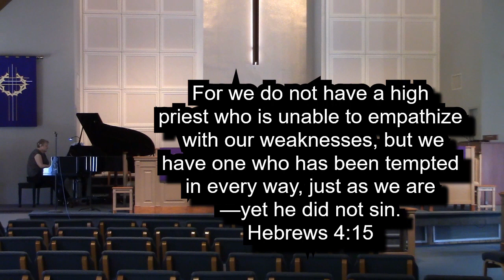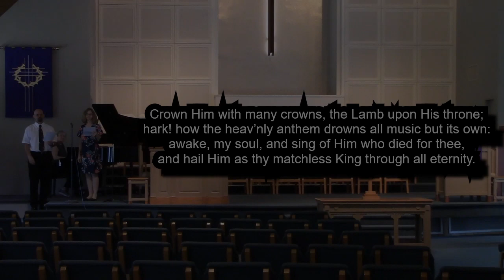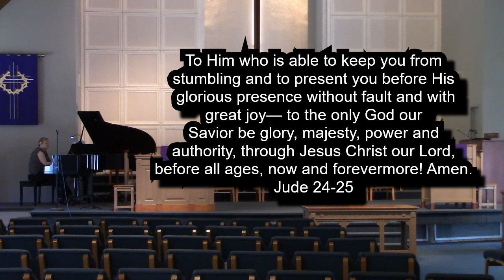April 19 2020 Service - Pastor John Keen - Colossians 2:6-15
Sermon @ 18:08